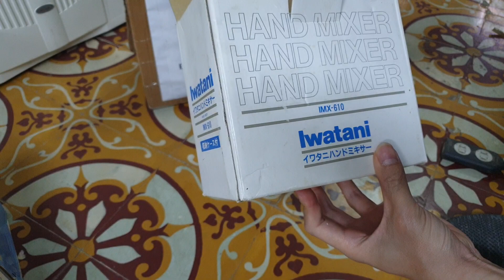0989897559- Máy đánh trứng Iwatani Nhật nội địa giá 600k, nguyên hộp